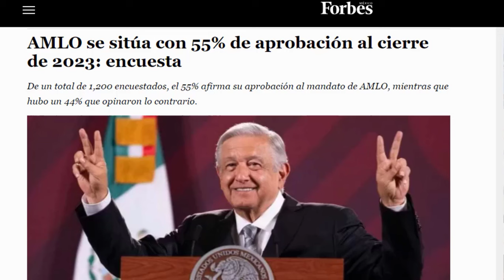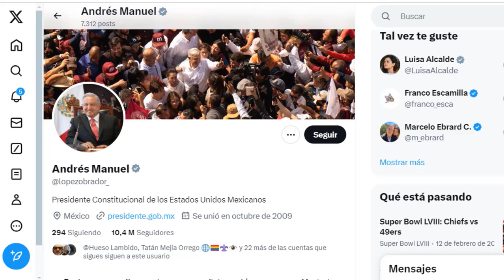AMLO PUEDE SER EL MEJOR PRESIDENTE DE LA HISTORIA DE MÉXICO. ENTREVISTA CON INNA AFINOGENOVA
Descubre a Andres Manuel López obrador AMLO en una entrevista exclusiva con el Inna Afinogenova.
Bienvenidos a Magenta Radio, somos un canal independiente y versátil, tu apoyo económico nos ayuda a trabajar por metas más grandes en la divulgación de la información y la educación de las personas, hazlo a través de nuestra cuenta de Patreon y recibe beneficios adicionales
Visítanos en Spotify y disfruta de nuestros podcasts. aquí encuentras de todo: música, educación, emprendimiento, salud, política, consejos y mucho más. Apoya nuestro contenido con un me gusta, comparte nuestros videos y únete a nuestro canal, mil gracias.